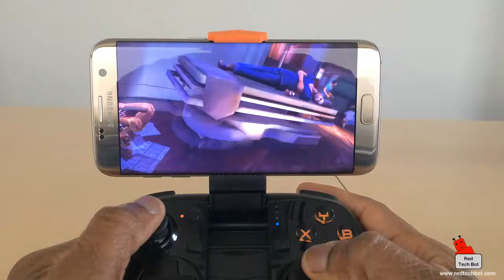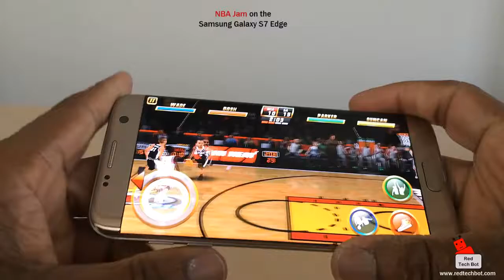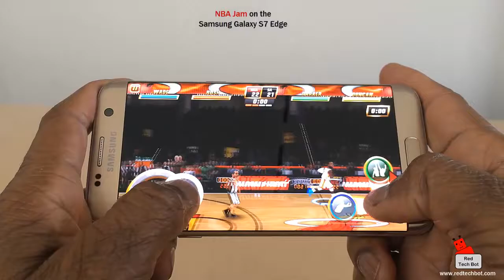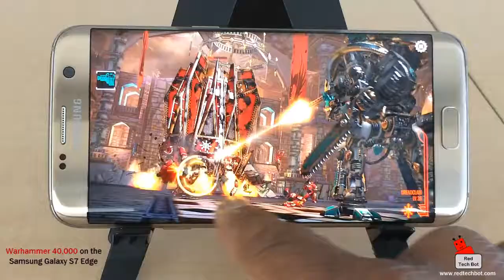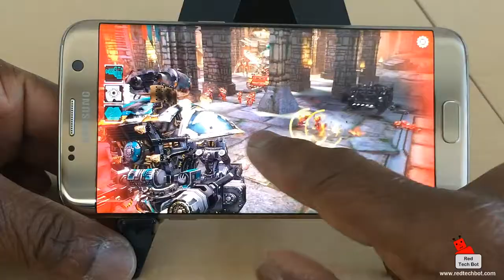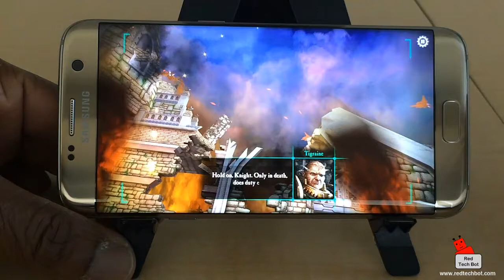Recommended Games for the Samsung Galaxy S7 Edge (Part 1)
This is a first in a series of videos where I showcase gorgeous looking Android games that run smoothly on the ever powerful Samsung Galaxy S7 Edge phone.